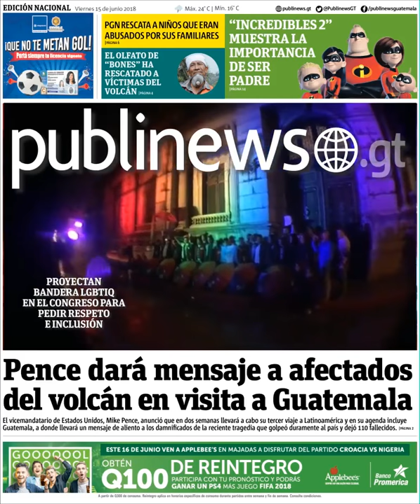Nuestra portada del 15 de junio de 2018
¡Buenos días! No te pierdas nuestra edición de hoy. Puedes ver la versión web ¡En impreso y digital Publinews te acompaña!